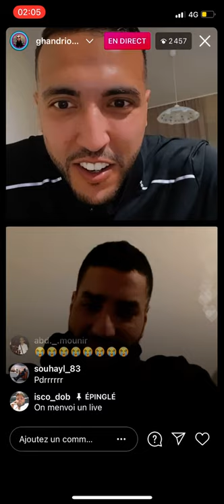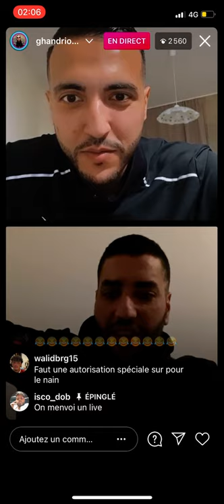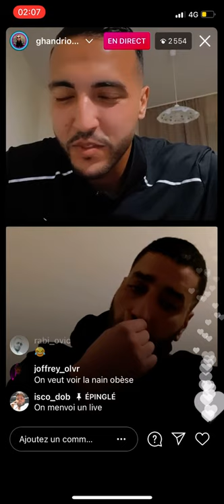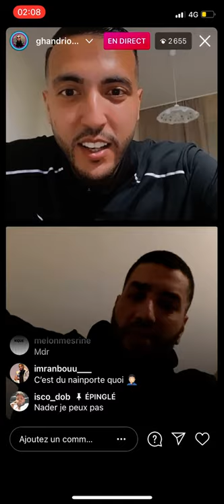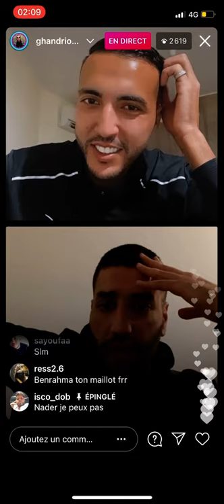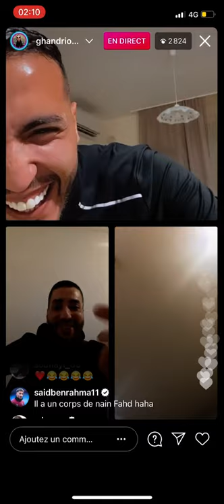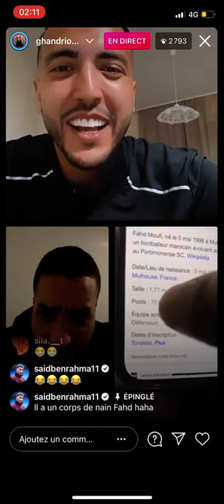Brulux et nader en direct avec le célèbre grand nain 😂😂